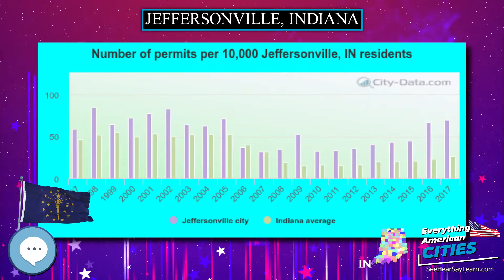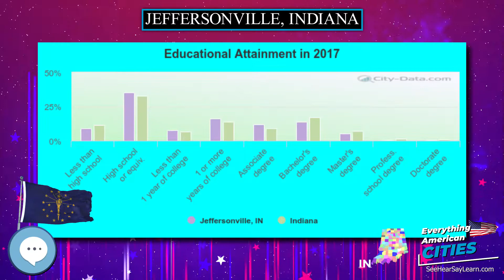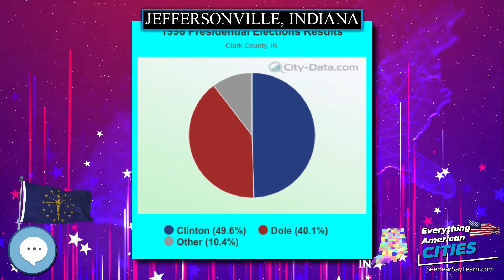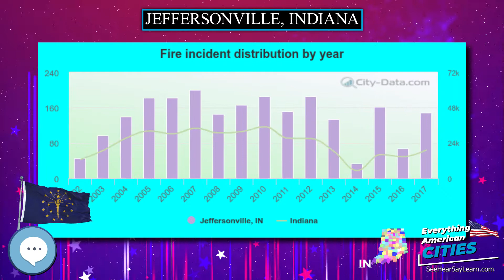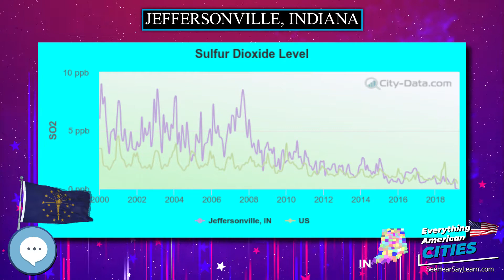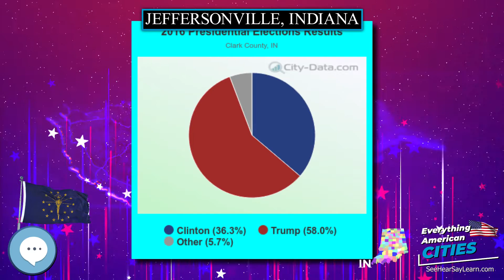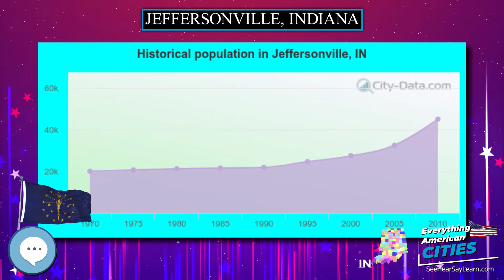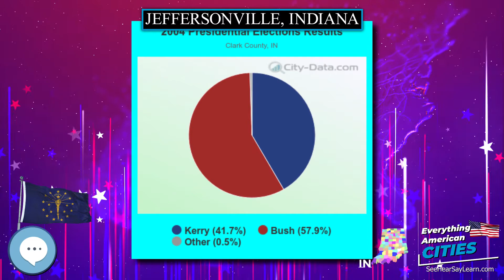Jeffersonville, Indiana ⭐️🌎 AMERICAN CITIES 🌎⭐️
In this video series we're covering everything about every city in the state of Indiana in the United States of America.

Ghost Towns
Minelab GPZ 7000 Gold Nugget Metal Detector
Trending Audible Books
Link to Amazon.com